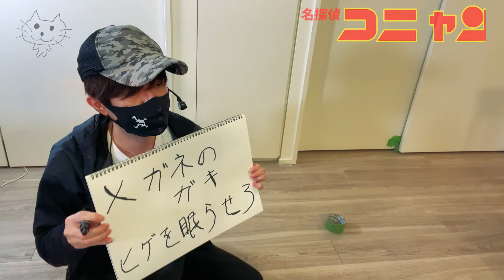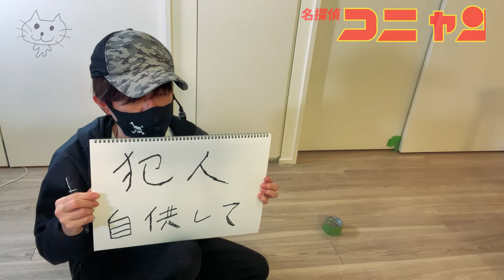【名探偵コナン】ディレクターがクズ過ぎて現場の空気がwww【コント】【100万ドルの五稜星（みちしるべ）】【黒鉄の魚影 サブマリン】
コナン最新映画【100万ドルの五稜星（みちしるべ）】は、
さすが永岡智佳監督作品。
コナンが人類の潜在能力の限界に挑むアクション映画！
せや、服部平次も今回はトムクルーズ化していたで。

イチャコラ要素も引き続き豊富！
「紺青の拳」での京極真✖️鈴木園子
「緋色の弾丸」での羽田秀吉✖️宮本由美
「ハロウィンの花嫁」での高木刑事✖️佐藤刑事

に続き、服部平次✖️遠山和葉（方言女子に弱い筆者にはたまらない存在）も、
最後までは流石にせえへんけど、だいぶイチャコラしとったで。

そして引き続き、今回もサスペンス要素はほぼ無し！（おい）
こだま兼嗣監督時代の本格サスペンス、ミステリー、推理要素が好きな人には、
少し物足りなさはあるかもしれないが、エンターテイメント作品としての派手さは流石。
ミッション：インポッシブルを観るつもりで。

ただ個人的には、前作の「黒鉄の魚影」が好き過ぎたからなぁ。

空気が壊れるから、
少年探偵団は映画には要らない（哀ちゃん以外）
阿笠博士ののクイズも要らないんじゃあ！！！！！！

全て個人の感想です。真実はいつも一つとは限りません。
人の主観の数だけ、真実はあるものです。
と、最後にコナンへ喧嘩を売って終わろうと思います。
【使用楽曲】
キミがいれば
作詞：高柳恋 / 作曲・編曲：大野克夫

Genkey Piano albums

【金曜ロードショー】
『名探偵コナン　黒鉄の魚影（サブマリン）』
4月19日よる9時放送

猫を被らず本音で生きるにゃ！
心の底から笑うこと、げんきの秘訣だにゃ♪
 (かぶねこ/KabuNeko)

※猫は滅多に出演しません。

「1日に1回でも笑えれば生きていける」
長い闘病生活の中で学んだことにゃ。

⭐︎KabuNeko Tシャツ好評発売中！

かぶねこのディレクター兼、よく出てくる人。